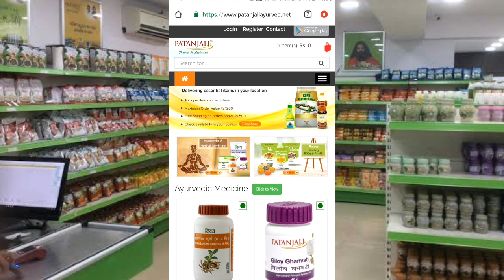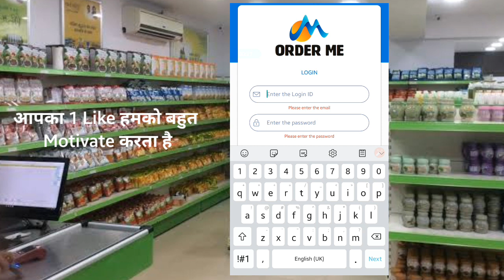Order Me Patanjali App Download Link || पतंजलि OrderMe शॉपिंग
Order Me Patanjali App Download Link || Download Patanjali Order Me App || पतंजलि Order Me  शॉपिंग |

---Patanjali Order Me App Download Link New Video---

Hello friends,

Welcome back, Aaj ki video hai Order me App by Patanjali. Is video me aapko batange ki aap Patanjali order me app download kaise kar sakte hai. Abhi yeh app testing mode me hai, agar aapko Orde Me Patanjali App download link chahiye to comment me likhe main aapko link paste kardunga.

Aapka 1 Like 👍se bahut motivation milta hai.

How to do online shopping from Reliance Smart Video

1-Patanjali Order Mr App kaise Download Karen
2- Order Me Patanjali App Download Link
3- Orderme app
4- Patanjali orderme ecommerce details
5- Vle Order Me
6- VLE Order me app
7- CSC order me app
8- Patanjali Order me OrderMe Play Store Download link

More query solved -
Patanjali order mr app kya hai
patanjali orderme app product list
Patanjali News
Patanjali orderme home delivery